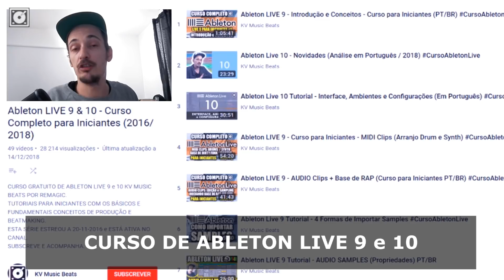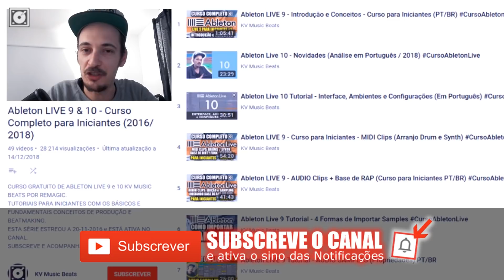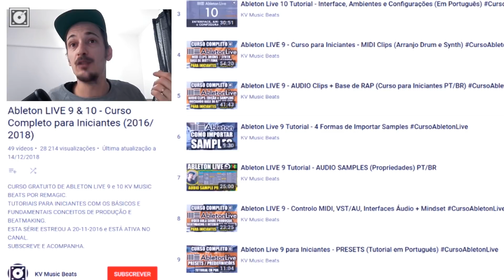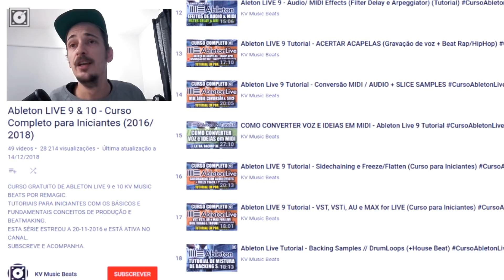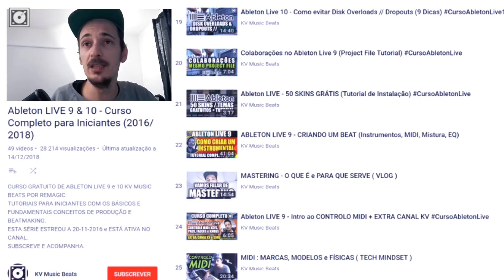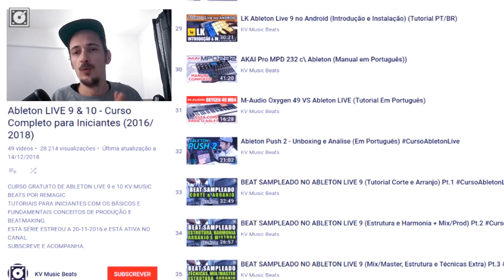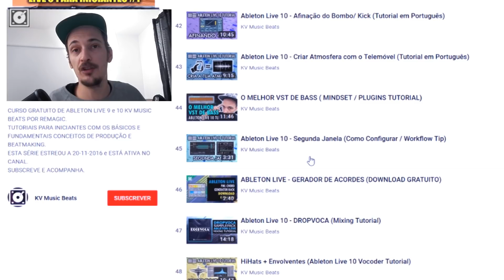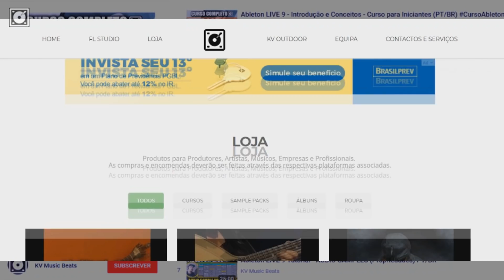CURSO ABLETON LIVE 9 e 10 GRATUITO (+ 40 VÍDEOS)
PARCEIROS
DailyBeats (PT)
Beatzone (MOZ)